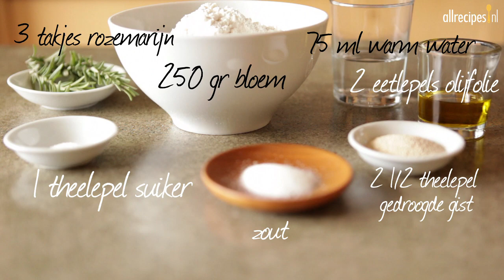Focaccia met rozemarijn - Allrecipes.nl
Dit gemakkelijk te maken focaccia brood is op smaak gebracht met veel verse rozemarijn en olijfolie. Erg makkelijk en ontzettend lekker!